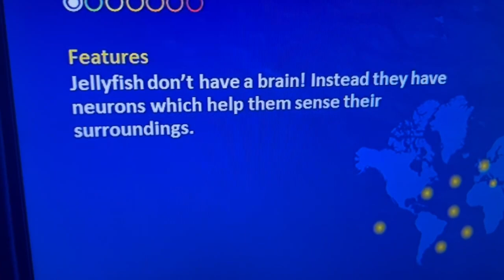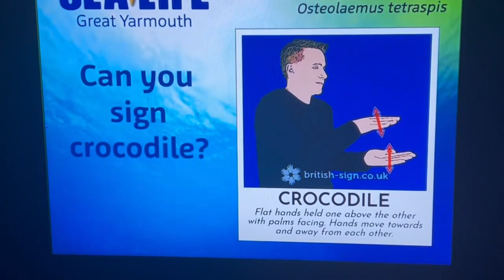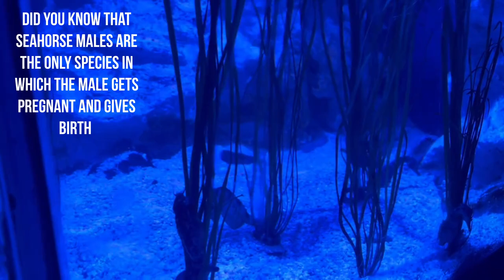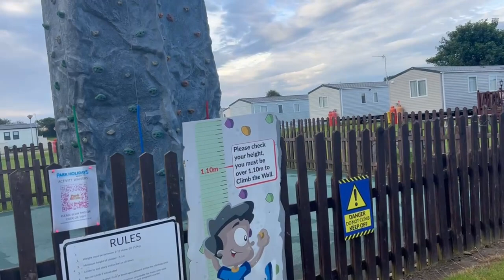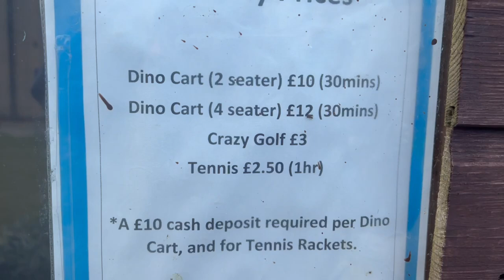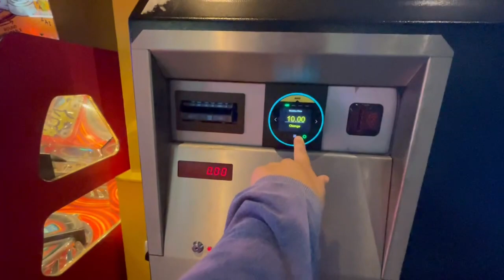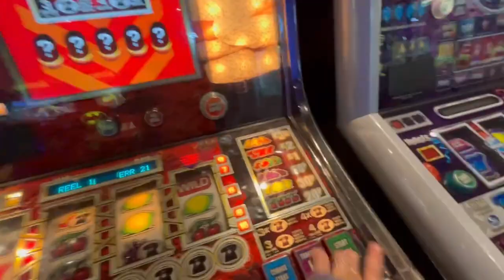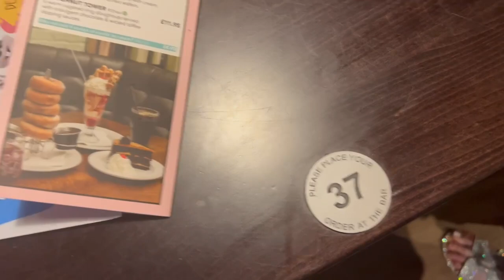Explore Broadland Sands: A Must-see Park Tour!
hey guys sorry we didn't do an ending but it was a long day, in this video we give a tour of the lovely Broadland Sands holiday park near Hopton in Great Yarmouth, caravan tour coming at the end of the holiday

we have unfortunately been dealing with some very negative comments on our videos from a very small minority of people. we love reading all the positive comments on our videos and it may take us a while to read these due to having to hold all comments for review before they are approved so please bear with us guys we will always reply to the positive comments as soon as we can.

stay safe stay happy guys and we will see you again very soon

CHAPTERS
00:00 Introduction
00:39 heading to great yarmouth
01:59 entering sealife center
09:50 looking round shops
10:17 going to gapton hall
11:51 back on site
13:14 facilities tour
15:25 prices
19:11 arcade on site
21:12 club house
25:55 outro